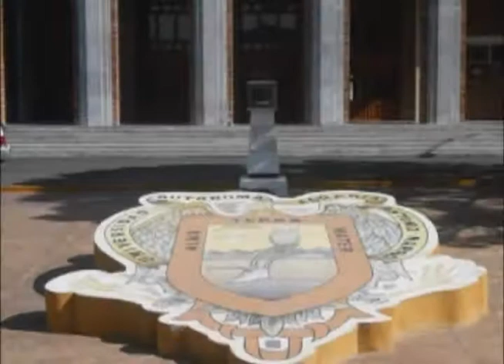VIDEO CINTALAPA VOZ MUJER